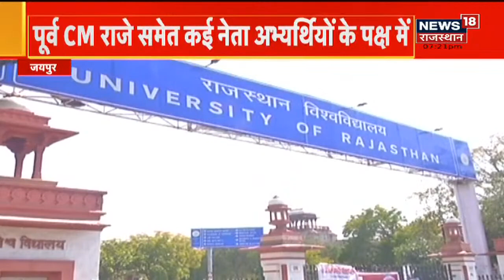RAS Pre Exam CM Ashok Gehlot के फैसले पर बोले छात्र II RAS MAINS POSTPONE 2021 IMHAVE WE LOST TODAY?